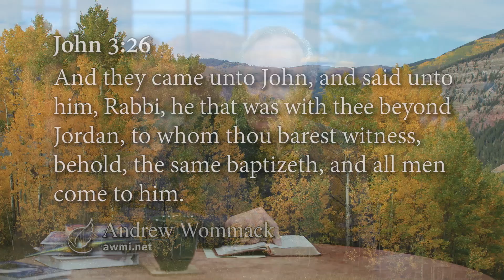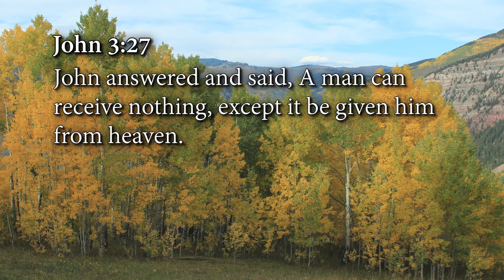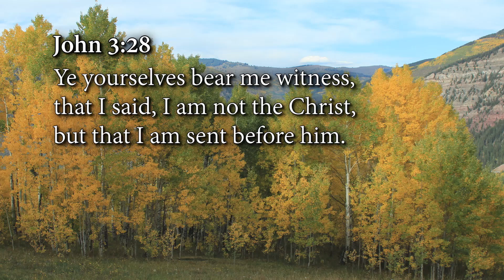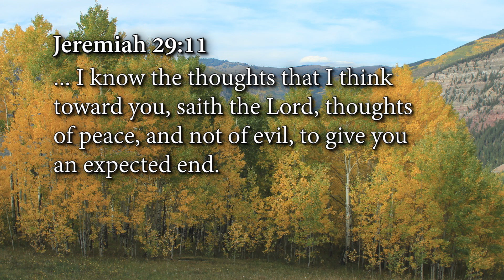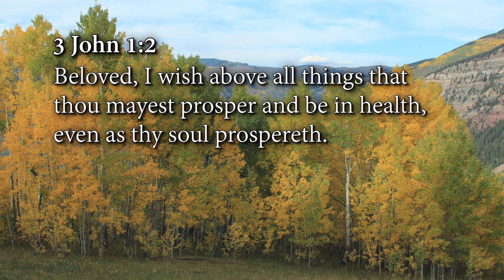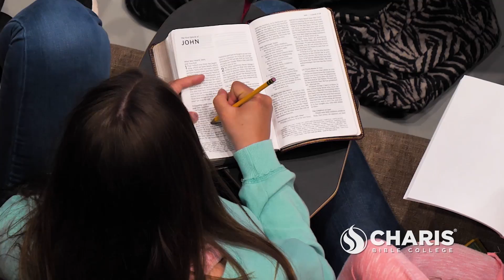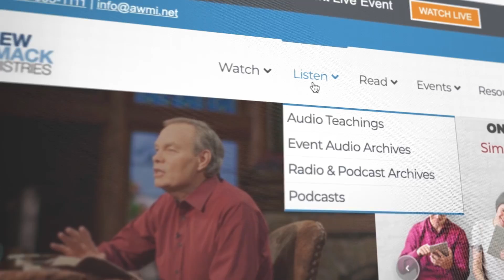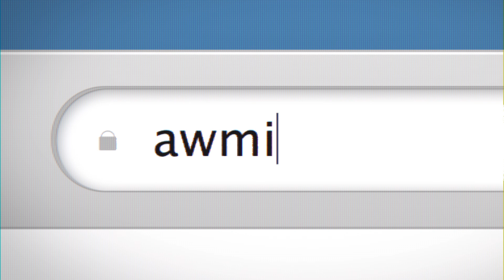More Grace, More Favor: Week 4, Day 4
God has offered all that He is and all that He has to all of us, but not everyone experiences His benefits. If you want to operate in more grace and experience the favor of God, let Andrew show you what the Word says about humility in his brand-new teaching, More Grace, More Favor: Releasing the Untapped Power of Humility in Your Life.

In 1 Peter 5:5 and James 4:6, the Word tells us that God resists the proud, but He gives more grace to the humble. You miss out on the full outpouring of God’s grace and favor by being prideful. Many people lack an understanding of pride and its devastating effects on our lives.

Pride is not just exalting yourself; it is also not agreeing with what God says about you. Downplaying what God has done in your life for fear of how people will respond is pride.

When you honor God and give Him the glory, He’ll honor you. If you truly humble yourself and are thankful for all God has done, you’ll open the door to receiving more grace and more favor. Andrew explains the power of humility through this teaching.

More Grace, More Favor Package – For a gift of $35 ($50 catalog value)

Self-Centeredness: The Source of All Grief booklet – free by request with a More Grace, More Favor order. Limit one per household (U.S., U.K., Canada, and Australia only).

Andrew’s teaching provides the keys to receiving more grace and favor in your life. or by calling our Helpline at . Get ready to receive from God!